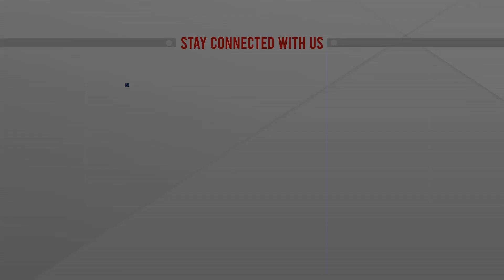১৬ বছর পর স্ত্রী হন্তারক স্বামী গ্রেপ্তার | RAB BREIFING | ATN News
১৬ বছর পালিয়ে থাকা মৃত্যুদন্ডপ্রাপ্ত আসামী উজ্জ্বল প্রামানিককে গ্রেফতার করেছে র‌্যাব। যৌতুকের জন্যে স্ত্রী হত্যার দায়ে অভিযুক্ত সে। সকালে কারওয়ানবাজারস্থ র‌্যাবের মিডিয়া সেন্টারে ব্রিফিংয়ে র‌্যাব-৩ এর কমান্ডিং অফিসার লেফটেন্যান্ট কর্ণেল আরিফ জানান...

স্ত্রীকে খু.নে.র ১৬ বছর পর গ্রেপ্তার | RAB BREIFING | ATN News | bangla news |  bangladesh news | latest bangla  news | latest news | top bangla news